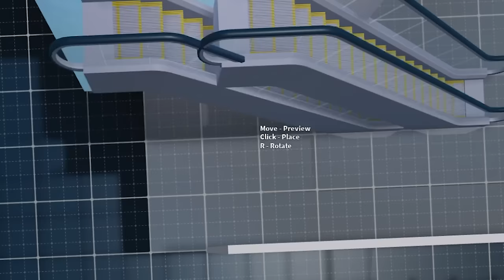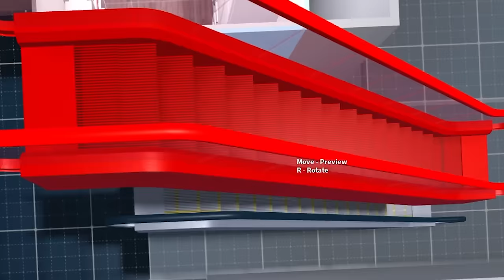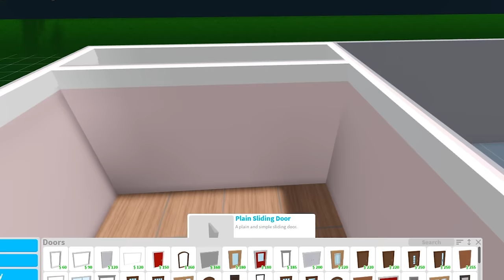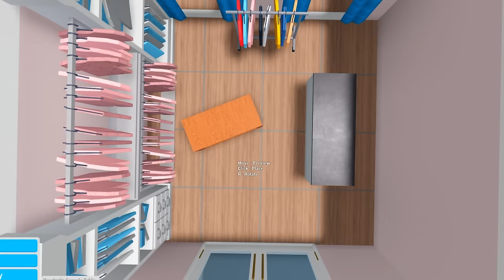I Built A TINY MALL To Hide From My SPOILED SISTER! (Roblox)